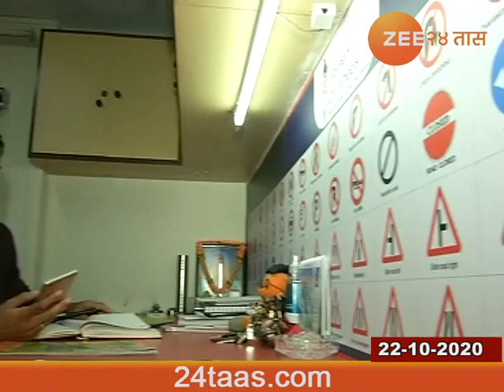नवदुर्गा | महिलांना आत्मनिर्भर बनवणारी अमृता माने | 23 ऑक्टोबर 2020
Navdurga - Mumbai | Amruta Mane Success Story Of Womens On Wheels